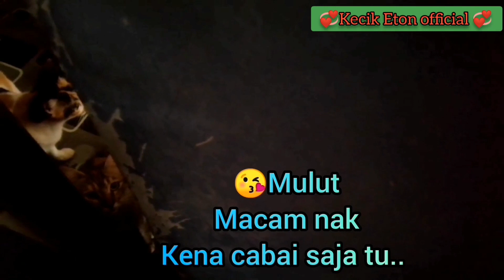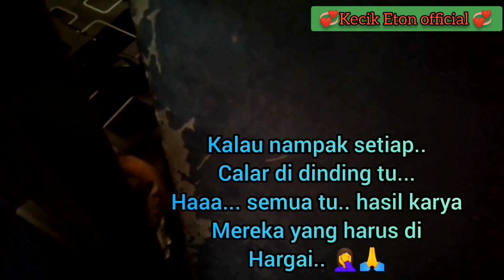Catlover!!biarlah apa orang kata||kerana rezeki itu luas!!biarkan kami hidup bersama]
Assalamualaikum warahmatullahi wabarakatu.. Hai sahabat semua...
Apa khabar kalian di harap Sehat2 juga ya..
Ok di video kali ini.. Macm biasa saja..
VIDEO suka suki my cat... Bila lapar
Mereka minta makan.. Tapi bisingnya minta ampun.. Macam setahun tak makan.. Hihi..
TQ guys..
Bantu kami kembangkan channel